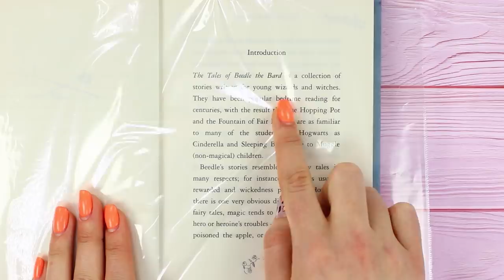16 Hacks To Solve Problems Every Teenager Faces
Are you broke mother's favorite vase? Or received a bad mark for the test? Or a bad day for another reason? Whatever it was, there is always a way out. Today we'll share the secrets of how to get out of a variety of troubles!

Supplies:
• Hot gun
• Acrylic contour
• Glitter
• Foam tape
• Ribbon
• Hydrogen peroxide
• Cotton pad
• Foundation
• Concealer palette
• Mirror
• Knife
• Big kinder surprise egg
• Wire
• Paper
• Elmer's glue
• Markers
• Kitchen spatula
• Film
• Binder clip
• Tea
• False eyelashes
• Lipstick
• Artificial hair
• Powder
• Hair spray
• Paint
• Brushes
• Stencil

16 Edible School Supplies! Prank Wars!

Question of the Day: what weird life hacks for teenagers you’ve ever encountered?